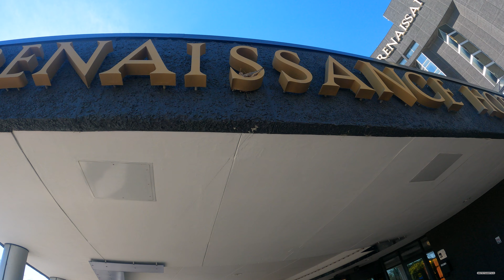ROAD TRIP - ST LOUIS, MO - "BLACK GIRLS TICKET AWARD SHOW" 06/15/24 (5K)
BLACK GIRLS TICKET AWARD SHOW, ST LOUIS, MO 06/15/2024

Dar E (Short Film)

Shot and Edited by ShotByDarEpic25

All Visuals by ShotByDarEpic25

Filmmaker, Videographer, Photographer, Editor, Drone Pilot and Film Director